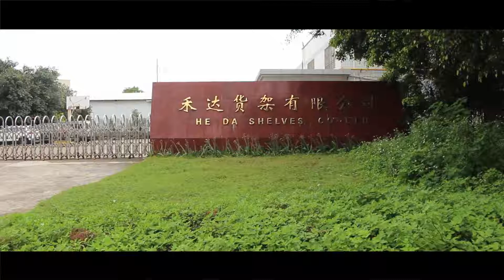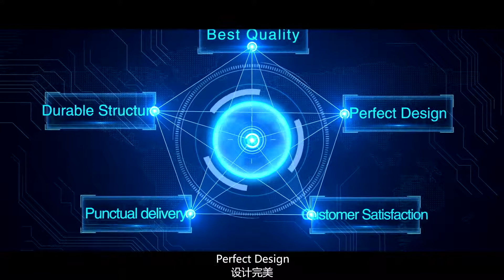Guangzhou Heda Shelves